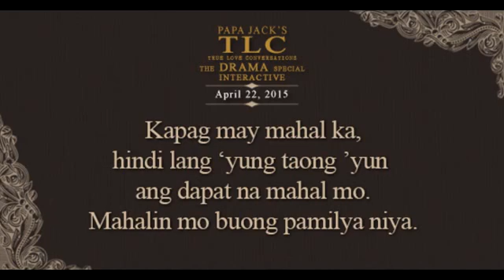TLC The Drama Special (April 22, 2015)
Kapag may mahal ka, hindi lang 'yung taong 'yun ang dapat na mahal mo. Mahalin mo buong pamilya niya.